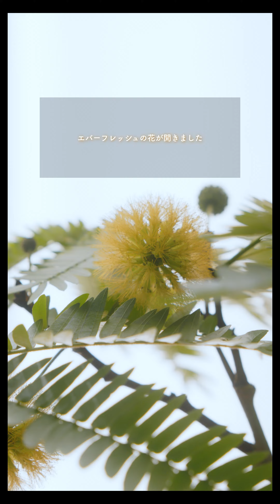開花 猫 ラグドール ragdollcat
LとElla 2匹のラグドールの暮らし

よくご質問いただくものをまとめていく為のリンクツリーを作成しました

⭐︎L
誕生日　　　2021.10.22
猫種/性別　  ラグドール/♂猫
性格　　　　慎重・ツンデレ・寂しがり屋
⭐︎Ella
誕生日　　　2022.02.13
性格　　　　我が道をゆく・甘えんぼ・とりあえず食べてみる